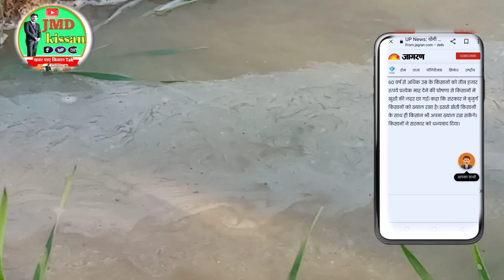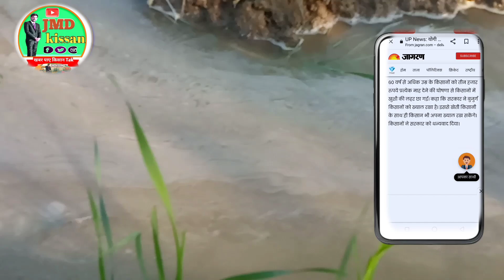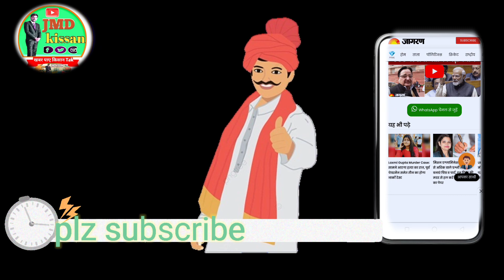उत्तर प्रदेश सरकार किसानों को देंगी 3हजार रु महीना तोहफा!!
योगी आदित्यनाथ जी
उत्तर प्रदेश सरकार
यूपी सरकार
up CM
यूपी किसान

JMD kissan
JMD kissan

किसानo ko ३६०००